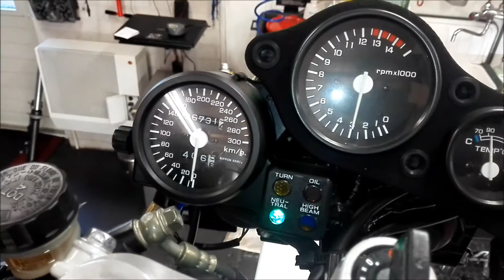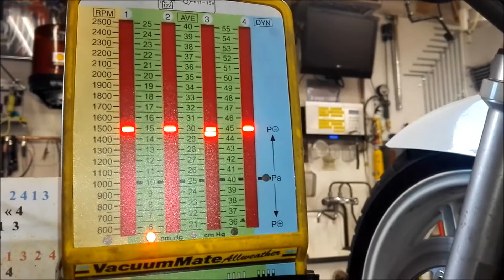RC30 Japanse versie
Japanse RC 30 (met de kleine koplampen).
Carburateur reiniging (ultrasoon) en afstellen (synchroon).
Na reinigen lekte de carb en daardoor moesten alsnog de 0-ringen worden vervangen.